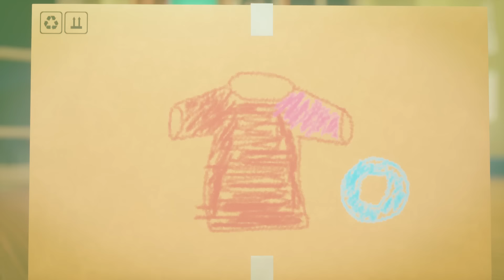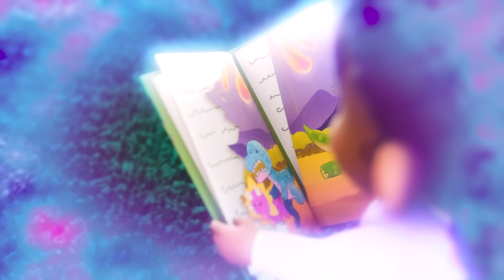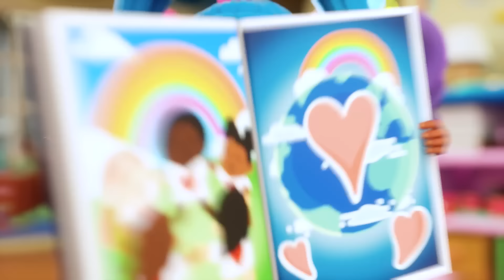Fazendo uma bagunça desagradável 👶 Família Crianças Desenhos animados 💖 Baby Alive Oficial